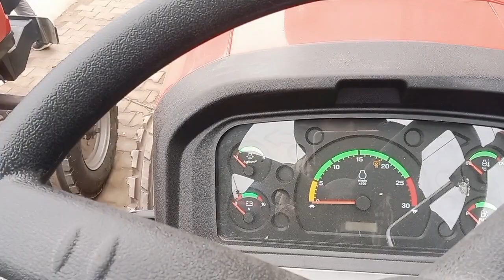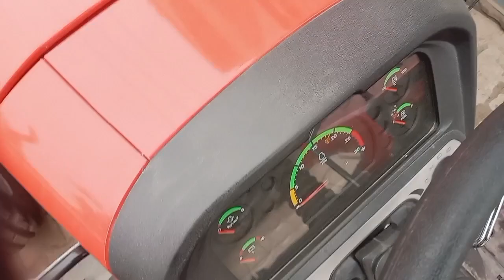Trolley king 👑 Massey Ferguson 8055